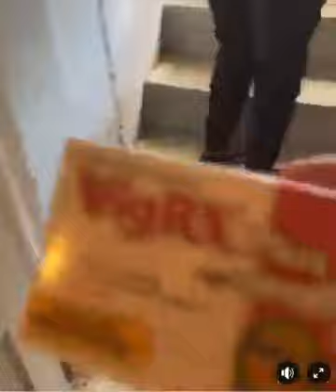Black fefe nan gwo problem boston🤔